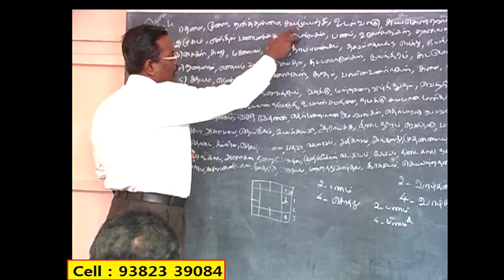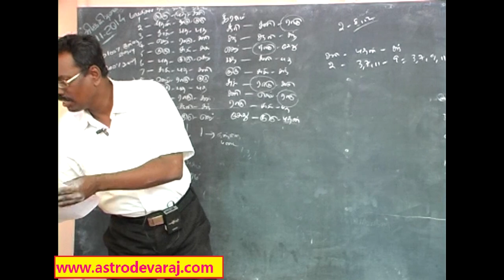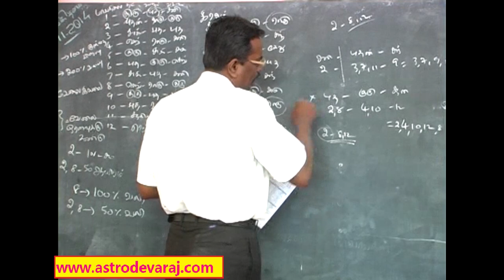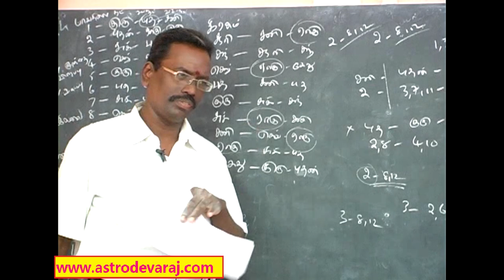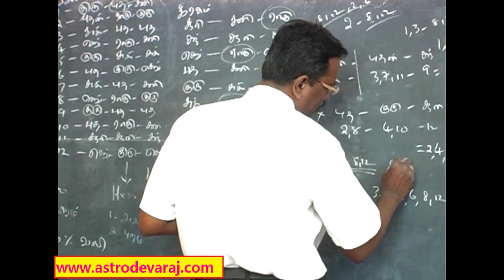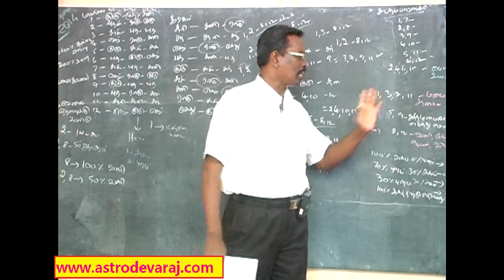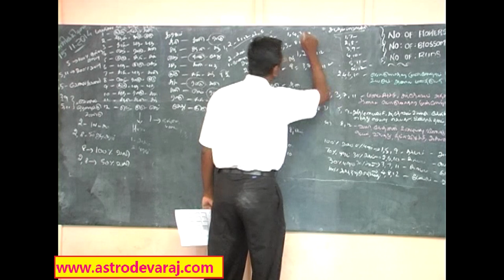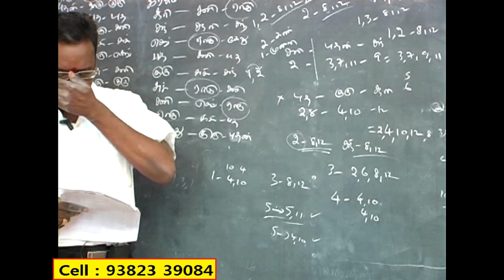026, Advanced KP ASTROLOGY CLASSES IN CHENNAI ,KP Astrology In Tamil, Website